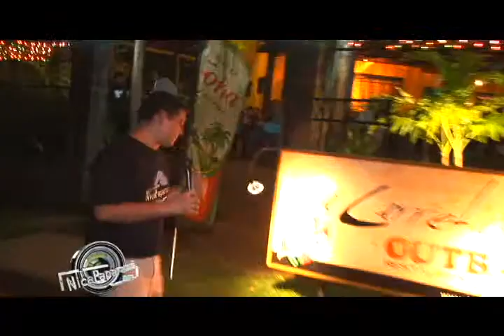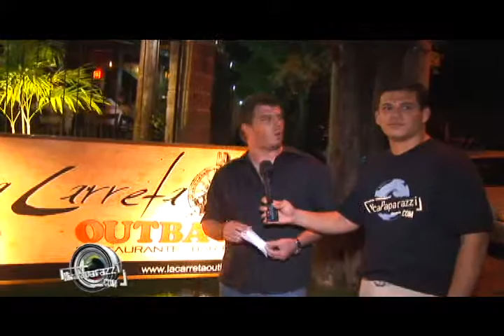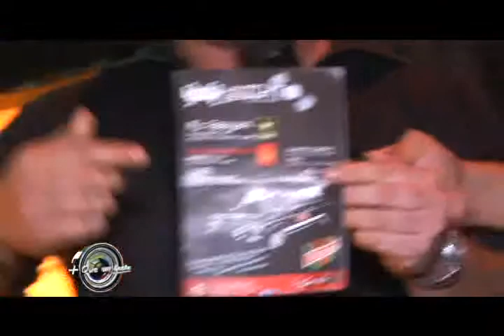80's Night en La Carreta Outback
NicaPaparazzi te lleva a recordar los buenos años en La Carreta Outback, te presentamos las imágenes de lo que vivimos esa noche.
Trasladarnos al pasado con mucha música del grupo Sajonia , que te hace vibrar, bailar y sonreír  disfruta a través de nuestro lente de esta gran noche.